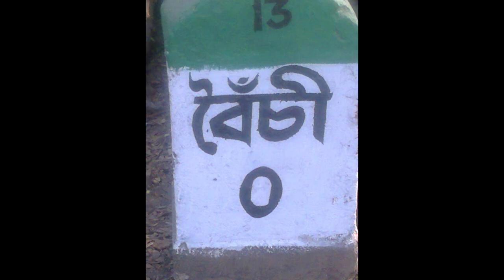Boinchi Ma Bosanta Buri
একদিনের খুব সুন্দর একটি সুন্দর সময় কাটানোর জায়গা
বৈঁচি বসন্ত বুড়ি তলা।
হাওড়া অথবা শিয়ালদা থেকে ট্রেন এ আপনাকে আসতে হবে বৈঁচি, স্টেশন থেকে টোটো করে 5 মিনিটের পথ।
সড়কপথে ন্যাশনাল হাইওয়ে 2 দিয়ে গুড়াপ মোড় হয়ে আপনাকে আসতে হবে বৈঁচি।
অথবা রাজ্য সড়ক পথ 13 নম্বর ধরে আপনাকে আসতে হবে বৈঁচি।
খুব সুন্দর মনোরম পরিবেশ, বৈঁচি তেই আপনারা খাবার হোটেল পেয়ে যাবেন।
মন্দিরের কিছু পুজো দিতে চাইলে বৈঁচি বাজার থেকেই নিয়ে নেবেন কারণ মন্দিরের সামনে তেমন কোন দোকান নেই।